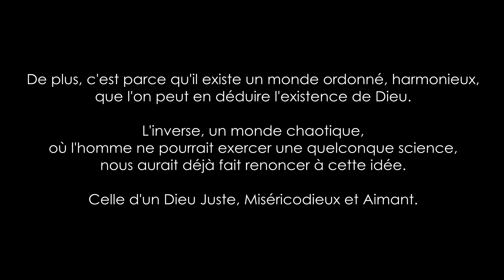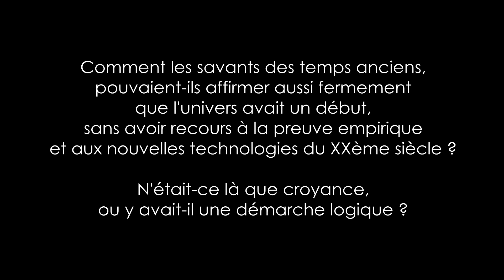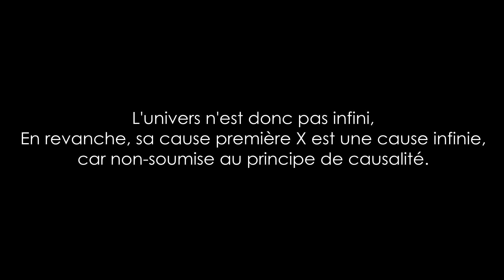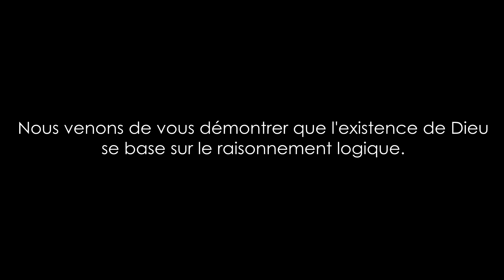La Morale dans les Cieux - Episode 1 - L'Existence Logique de Dieu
Dans cette vidéo, nous reprenons l'argument cosmologique classique de l'existence de Dieu, en expliquant l'origine de la réfutation d'un univers infini, explication souvent mal démontrée ou totalement délaissée.